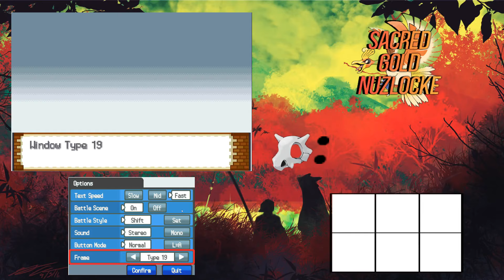"Shinies???" Sacred Gold Randomized Nuzlocke: Episode 1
I can already tell this Run is about to be some fire.
HGSS, Nuzlocke, Randomizer